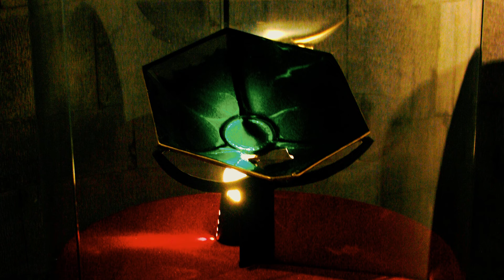"Lost Secrets of the Crusades": 5 Ancient Artifacts Historians Can't Explain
Between the years 1096 and 1291, eight major crusades took place, with Christians and Muslims waging fierce religious wars for control over a number of sacred sites.

However, it was not just the sites that were prized by both sides but also the ancient artifacts they sheltered. Among these treasured relics was the True Cross, a term denoting the wooden cross used to crucify Jesus Christ.

The earliest Christians and apostles left no evidence that they hid or preserved the True Cross following Jesus’s crucifixion. Yet, historical legend recalls a woman named Helena, mother of Constantine the First, venturing to the Holy Land in 326 on a quest for this revered relic.

Her journey concluded with the discovery of what was believed to be the True Cross. She erected the Church of the Holy Sepulcher at this site, within the city walls of Jerusalem. The True Cross found sanctuary here, enduring centuries of religious and political turmoil.

While Jerusalem was under Muslim control in 1009, the Fatimid Caliphate ordered the destruction of the Church of the Holy Sepulchre and any artifacts within. This act of desecration incensed Christian leaders in Europe, setting in motion the First Crusade.

In the face of this threat, dedicated Christians in the city concealed parts of the True Cross to ensure its preservation. The relic remained hidden until Arnulf Malecorne recovered it as soldiers stormed the city during the First Crusade.

Thereafter, the True Cross was sheltered within Christian-controlled Jerusalem under the vigilant guard of knights and a formidable defense of cannons.

For Holy Week observances, fragments of the Cross journeyed from its safekeeping to the alleged site of Christ's crucifixion, returning to the Holy Sepulchre, where, it is said, a fire would mystically ignite.

The relic, however, fell into the hands of the Muslim General Saladin during the Battle of Hattin in 1187 and subsequently vanished from historical records for a period.

The Fourth Crusade saw the sacking of Constantinople in 1204, and the Crusaders found a section of the True Cross amongst the city's treasures. This section was divided into pieces and given to bishops and knights, with many finding their way to various churches and monasteries.

To this day, many fragments of wood all around the world are claimed to be of the True Cross, but none have had their legitimacy confirmed...